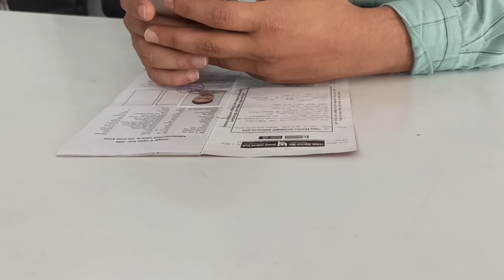My New Scooty Jupiter 125 TVs showroom khunti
TVs showroom ka behaviour hamko bahut atccha laga jyada paresani n hua turant Sara Kam kr diya gadi ham chor diye the warna ek din m hi hamko mil jata Eid k wajah se gadi n laye the warna ek hi din m sab kar deta h showroom Wale log I hope apko v unka behaviour accha lagega

love you guys saport me